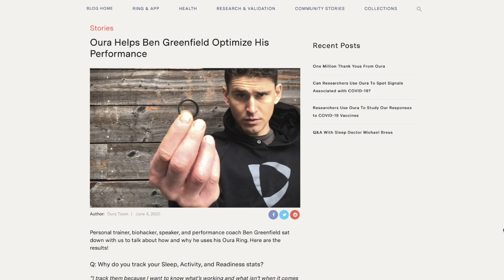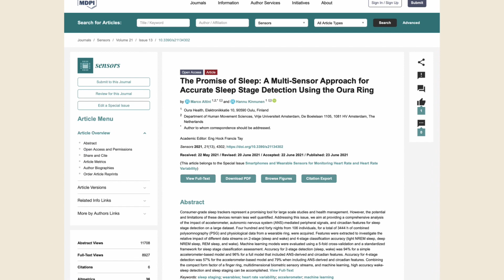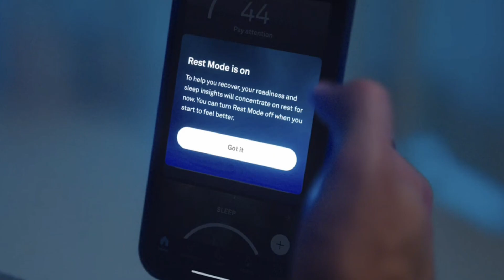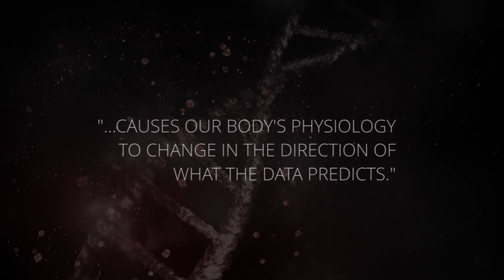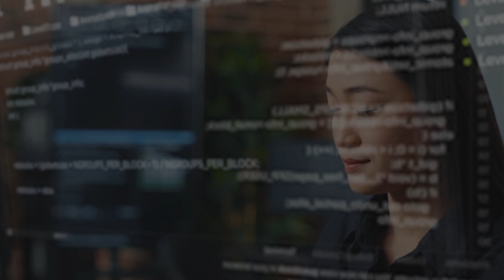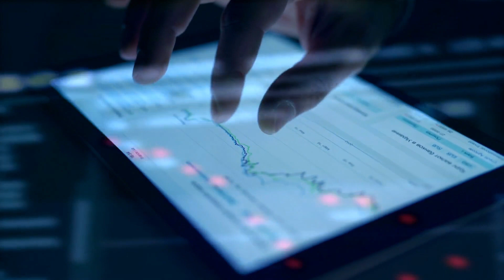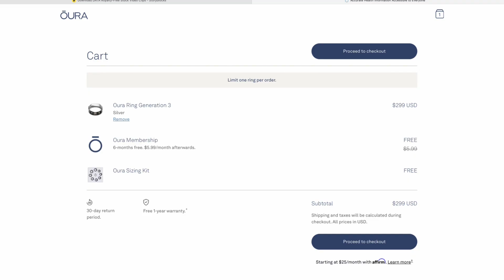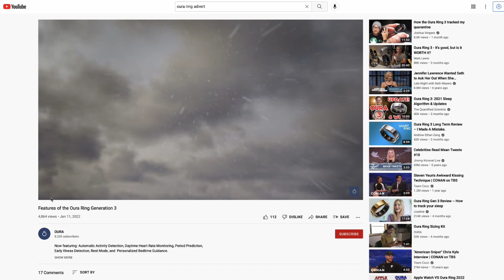Oura Ring is LYING to You: Here Are the Facts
With hundreds of customer complaints, Oura Ring could be in trouble. Ben dives deep & discusses the unintended consequences of sleep trackers. 🧠 👉 Download Ben's free "Sleep Trackers Buyer Guide" to make sure you don't get taken for a ride

This is his unfiltered and honest Oura Ring review.

In this video, we're going to dispel some of the myths about the Oura Ring and show you the FACTS.

The Oura Ring is a popular fitness tracker that is marketed as a "wearable device that tracks your health and fitness data." However, the Oura Ring lacks data to back up the claims it makes about its health and fitness tracking abilities, especially its sleep accuracy reporting.

In this video, we're going to share with you the facts about the Oura Ring and the lack of data that backs up its claims. We'll also discuss the other fitness trackers available on the market and which one is best for you. So make sure to watch this video to learn the truth about the Oura Ring!

Highlights:

0:00 - Jennifer Anniston & Oura Ring
0:07 - Oura Ring's Negative Reviews
0:22 - Are We Being Sold a Lie? A Quest to Get Answers
1:06 - How Accurate Are Sleep Trackers?
1:28 - The First Big Problem (Study Frequency/Accuracy)
2:21 - The Current Damaging Trend in Sleep Trackers
2:53 - The Nocebo Effect (The Dark Side)
3:45 - A Carefully Guarded Secret
5:40 - 2 Factors You Must Consider
6:23 - Free Sleep & Fitness Tracker Guide
6:33 - What's Happening to Your Health Data?
7:25 - Unintended Consequences of Health Trackers
7:49 - The Limited Benefits of Sleep Trackers
8:14 - Is This Oura Rings Downfall?

Check out the rest of Season 3 of Becoming Unstoppable;